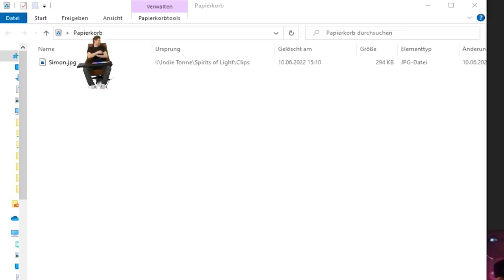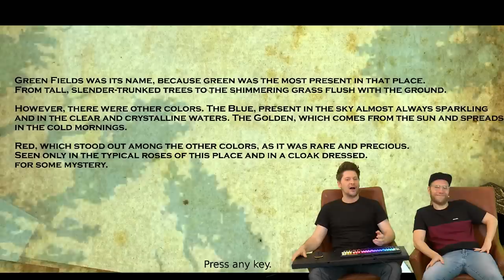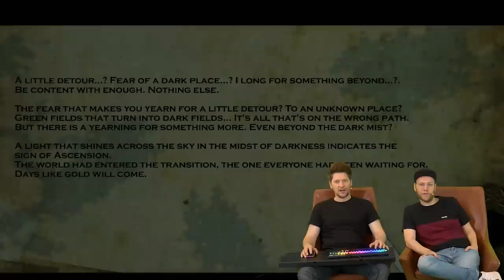Indie Tonne | Eddys Rache - Dark Souls meets Rotkäppchen aus der Hölle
ACHTUNG, hier kommt EDDYs RACHE! Nach der fantastischen MINEIRINHO-Challenge dachte sich Eddy, dass er sich nun bei unseren INDIE TONNE Boys Nils & Simon revanchiert, indem er ein fantastisches Soul Game auftischt. SPIRITS OF LIGHT heißt diese einzigartige Perle und ob das Roktkäppchen aus der Hölle das neue ELDEN RING sein wird, erfahrt ihr in der neuen Folge INDIE TONNE mit Simon und Nils.

Es gibt so viele (Indie-)Spiele da draußen, dass für die richtig miesen unter ihnen keine Zeit bleibt...
Dieser Zustand darf nicht einfach so hingenommen werden. Dafür gibt es uns und INDIE TONNE!
In unserem "Wir zocken absolute Trash-Games"-Format, das nun nach mehrjähriger Pause zurückkehrt, geht es daher um die ganzen kleinen Indie-Perlen da draußen, die man sich lieber nicht nochmal genauer angesehen hätte. Mehrere Stunden quälen wir uns durch absolute Scheiß-Games und schneiden das Geschehen für euch auf die wenige, unterhaltsame Minuten herunter, gespickt mit allerhand Memes und Einspielern. Viel Spaß!